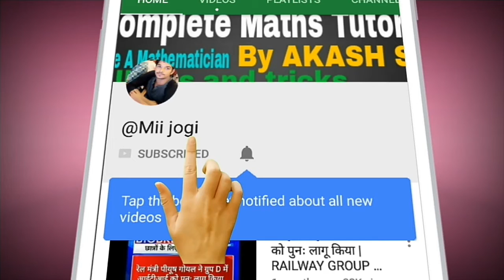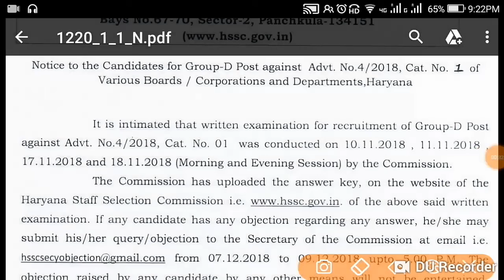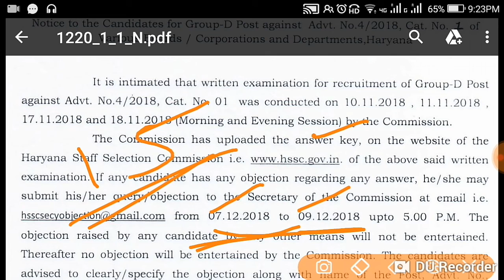HSSC group d latest news new notice very funny has group d result cutoff joining , books GK , GS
इस पुस्तक में ऐसे सभी महत्वपूर्ण प्रश्न मैनें डाल दिये है जो हर परीक्षा में पूछे जाते है । ये पुस्तक मैनें बहुत मेहनत से तैयार की है। आप इस पुस्तक को पढ़कर बहुत ही खुश होंगे और पाएंगे कि आपकी GK कितनी अच्छी हो गयी ह इस पुस्तक को पढ़ने के बाद । SSC, रेलवे, बैंकिंग व अन्य govt जॉब एग्जाम में कभी मार नही खाओगे । पुस्तक पढ़कर ध्न्यवाद जरूर बोलना । और अगर लगे कि पुस्तक अच्छी नहीं लगी तो कमेंट कर देना उसी समय आपके रुपये वापिस रिफंड कर दिए जाएंगे लेकिन इस होगा नही क्योंकि ये पुस्तक में वे सभी प्रश्न है जो हर परीक्षा में पूछे जाएंगे । उम्मीद है आपको ये पुस्तक बहुत पसंद आएगी । ध्न्यवाद ।